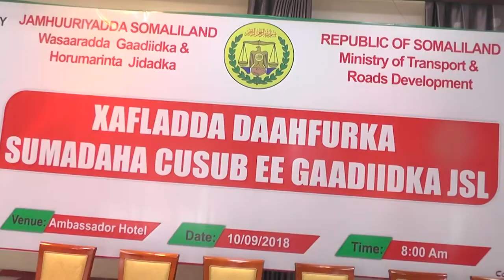DAAWO QODDOBADA WARARKA STARTV IYO XAMSE JAAMAC XUSEEN